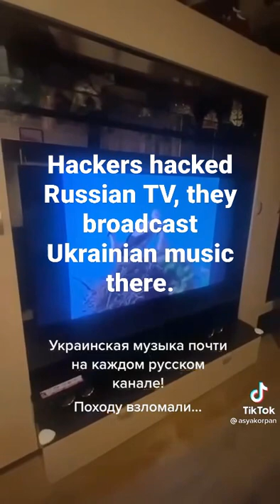Russia Vs Ukraine | Hackers hacked Russian TV, they broadcast Ukrainian music there.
Hackers hacked Russian TV, they broadcast Ukrainian music there.